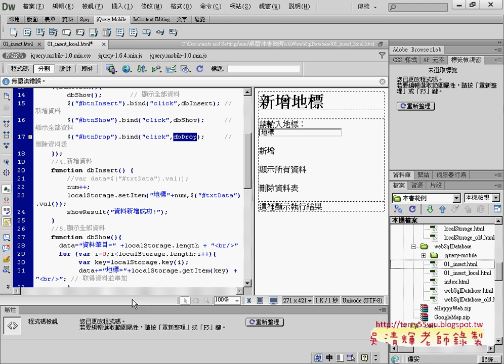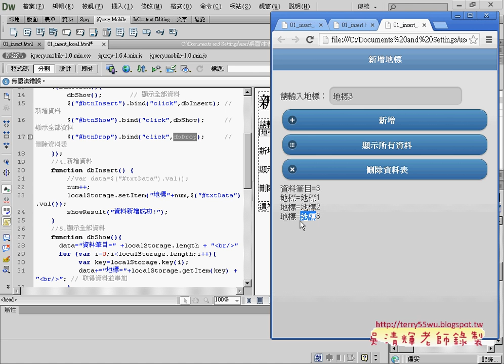04 改LocalStorage說明APP開發教學 吳老師1